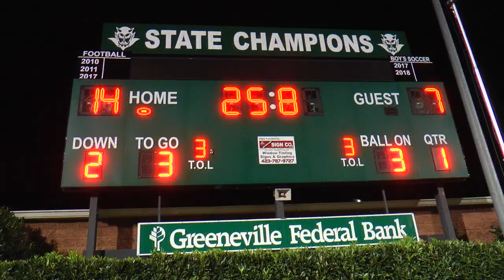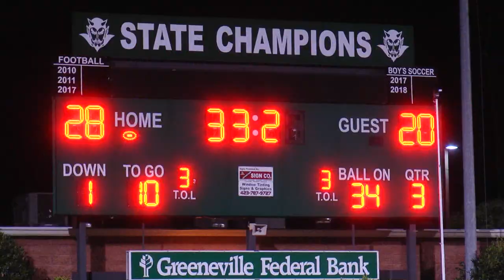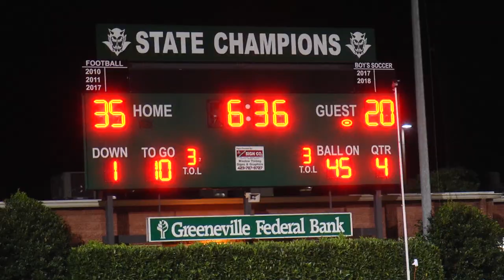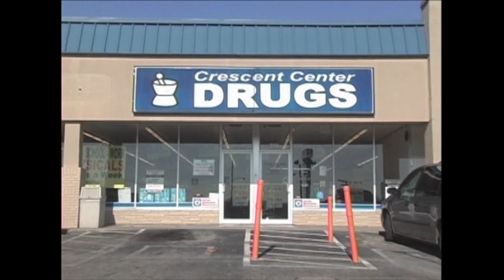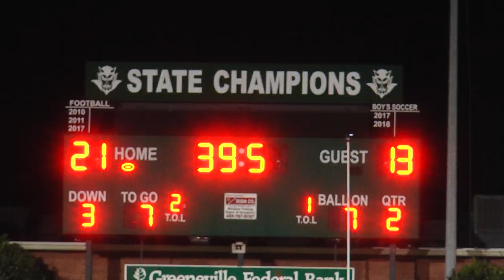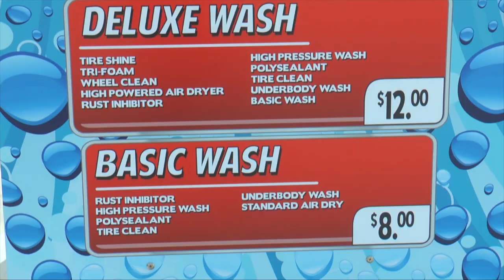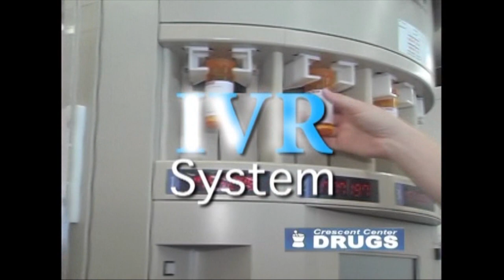Your High School Sports Show 10-17-18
Full Highlights from the Greeneville Greene Devils vs Elizabethton Cyclones game. Preview of the Musket Bowl and the latest update from Bart Lyon. Mr. Blevins returns from his honeymoon and get this week's Top Ten! All this and more on Your High School Sports.